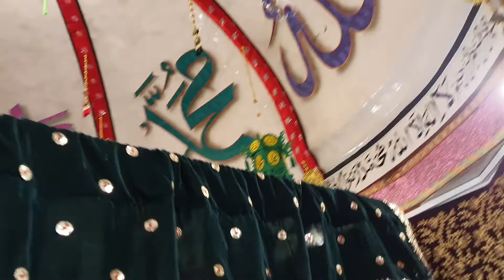Hazrat Godar shah wali sarkar Mahidpur Miladunnabi decoration 2021